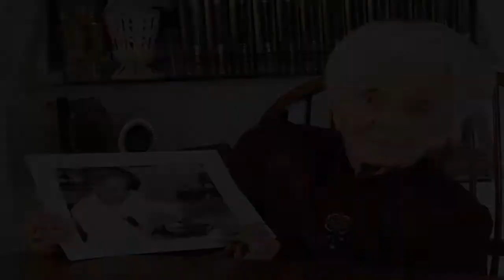L'editore ricorda Rita Levi Montalcini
A quasi un mese dalla sua scomparsa, l'editore ricorda la scienziata più famosa d'Italia, attraverso i suoi libri.